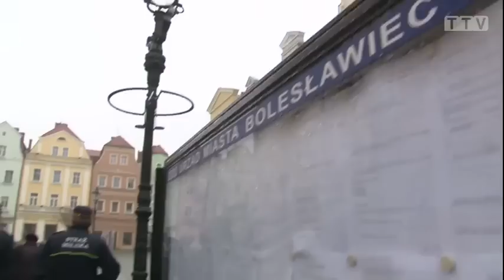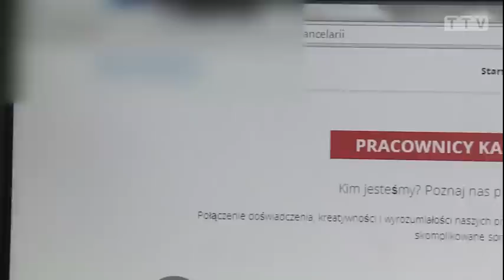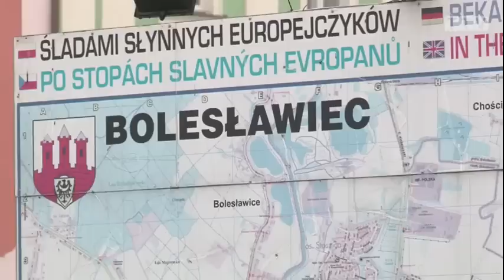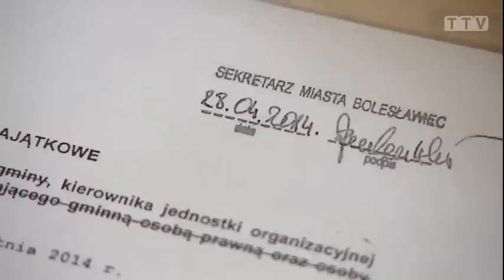Konflikt interesów w Straży Miejskiej w Bolesławcu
Konflikt interesów, zależności i podwójna rola, w jakiej od lat tkwi komendant Straży Miejskiej z Bolesławca. Do piętnastej nosi mundur i szefuje tamtejszym strażnikom miejskim. Po piętnastej doradza jako radca prawny. Komu? Np. miejskim spółkom. Cóż za zbieg okoliczności. Co do tego, że taka praktyka jest niedopuszczalna nie ma wątpliwości wiceprezes Krajowej Izby Radców Prawnych. Nie ma wątpliwości, że komendant – radca prawny to wymarzony partner dla firm i osób prywatnych przy rozwiązywaniu kłopotliwych spraw ze Strażą Miejską. – tak zapowiada swój materiał z cyklu „Blisko ludzkich spraw” TTV.